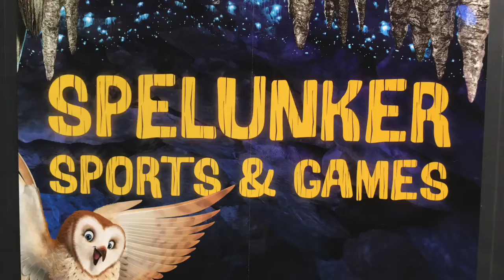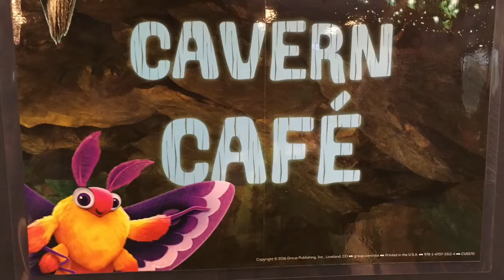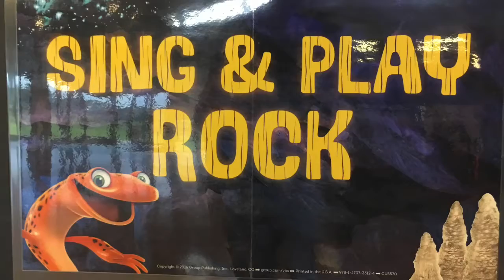VBS 2016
Holy Cross VBS 2016